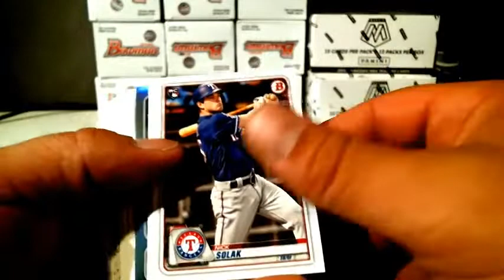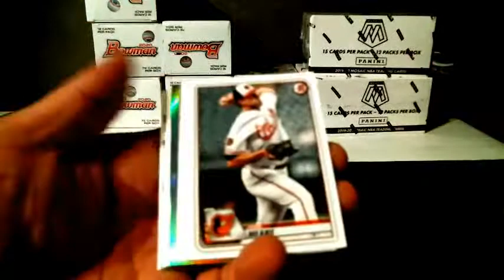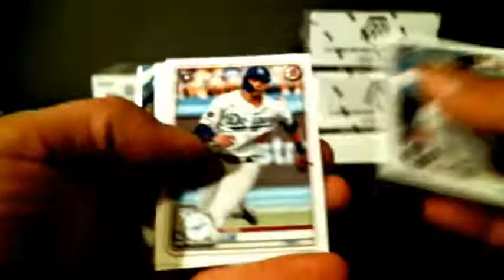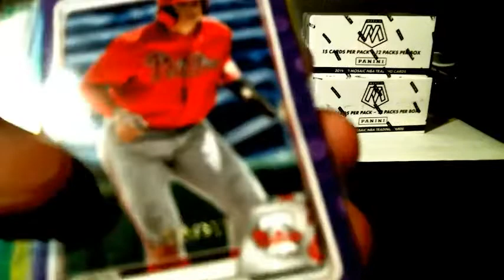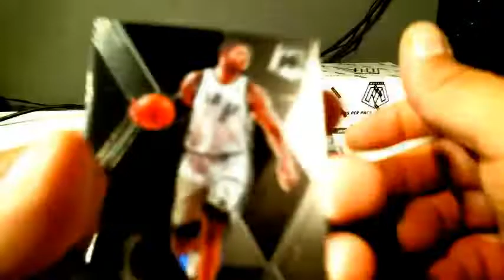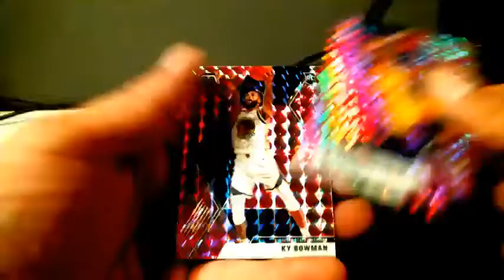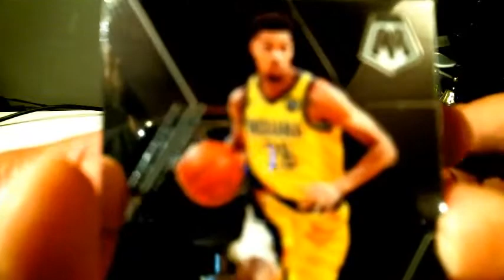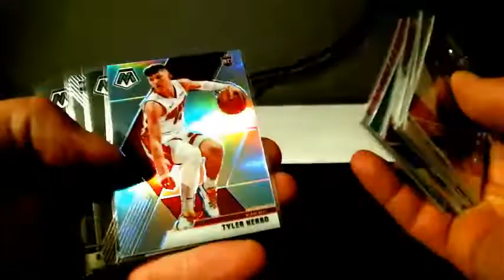2020 Bowman 10x Blaster Break #13 & 2019-20 Mosaic NBA 24x Cello Break